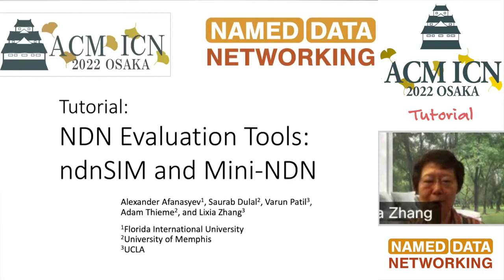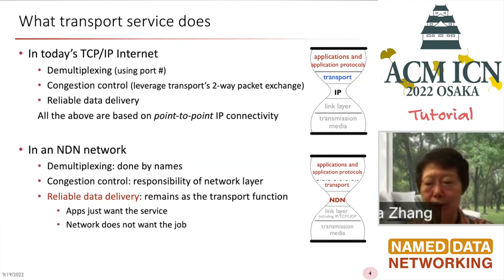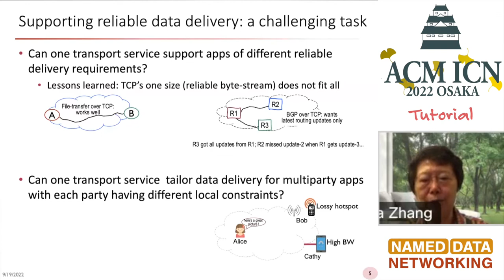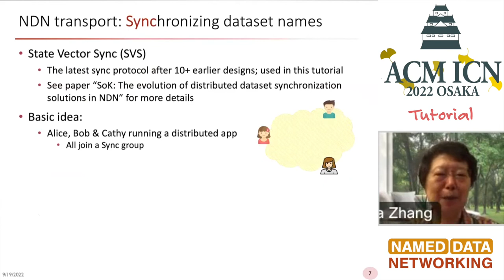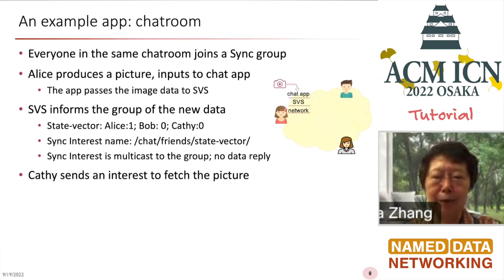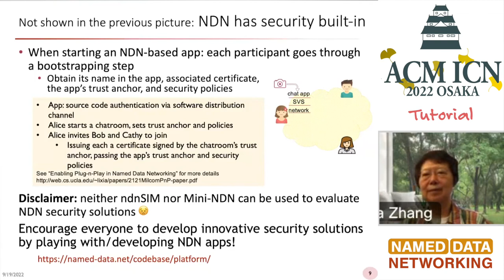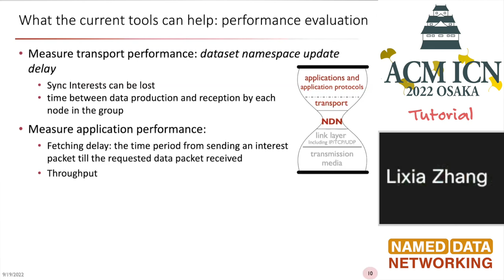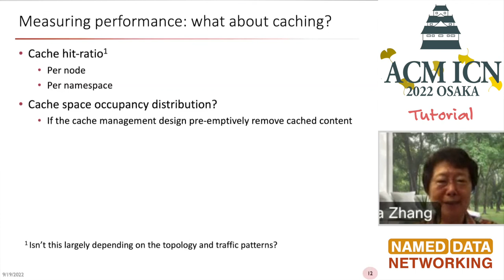Intro (Lixia Zhang) // NDN Tutorial @ ACM ICN 2022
Evaluating NDN using ndnSIM and Mini-NDN